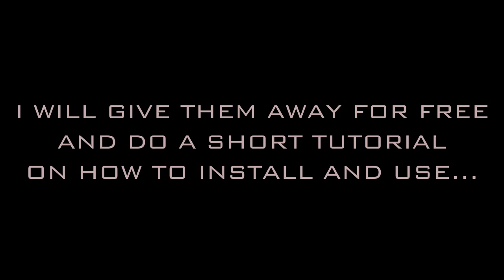Free Color Correction Presets for After Effects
So if I can get at least 30 likes on this vid, along with some feedback, ill release my handmade color correction presets with a quick tutorial on how to install, use, and tweak the effects. Thanks to everyone that donated a clip!

Song is "In The Morning of the Magicians" - The Flaming Lips
I exercise the right of fair use of this song.